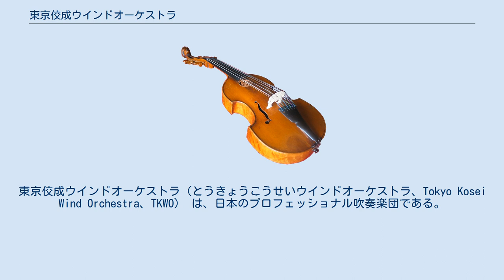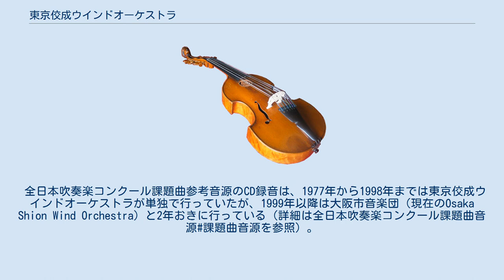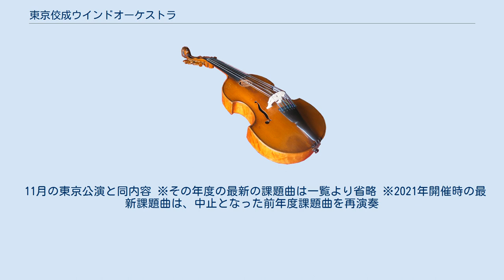東京佼成ウインドオーケストラ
東京佼成ウインドオーケストラ（とうきょうこうせいウインドオーケストラ、Tokyo Kosei Wind Orchestra、TKWO） は、日本のプロフェッショナル吹奏楽団である。
1960年に、立正佼成会を母体として東京佼成吹奏楽団として発足した。
 『鑑賞する吹奏楽』の普及を目指し、室内楽のような小編成の楽曲から、大編成の楽曲まで様々な規模で演奏している。
 1960年5月、宗教法人立正佼成会の式典行事のための楽団「東京佼成吹奏楽団」の名称、20数名の団員で発足した。
当時、日本国内における吹奏楽団の指揮者の多くは軍楽隊出身者であったが、当該楽団はいち早くクラシック界から指揮者を招き、活動の幅を広げた。
 1970年代に入り、真のプロ吹奏楽団の道を歩むために新しい組織作りを模索する。
これをきっかけとして常任指揮者を迎えると共に、1973年に名称を東京佼成ウインドオーケストラと改称した。
 1980年以降、海外から積極的に指揮者を招き、コンサートやレコーディングを行っている。
 全日本吹奏楽コンクール課題曲参考音源のCD録音は、1977年から1998年までは東京佼成ウインドオーケストラが単独で行っていたが、1999年以降は大阪市音楽団（現在のOsaka Shion Wind Orchestra）と2年おきに行っている（詳細は全日本吹奏楽コンクール課題曲音源#課題曲音源を参照）。
 2013年、文化庁の『文化芸術による子どもの育成事業』にプロ吹奏楽団として初めて採択されて以来、2015年を除いて毎年参加をしている。
楽団創設理念である吹奏楽を通しての青少年教育事業を熱心に展開、サポートしている。
 指揮者体制（2021年1月現在）は以下の通りである。
 11月の東京公演と同内容 ※その年度の最新の課題曲は一覧より省略 ※2021年開催時の最新課題曲は、中止となった前年度課題曲を再演奏